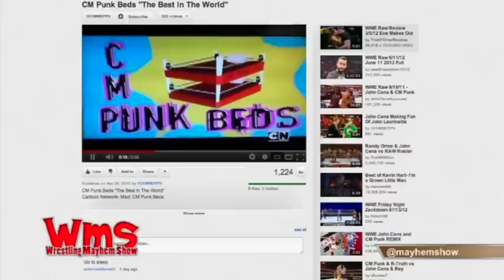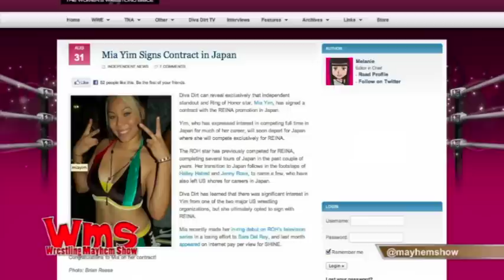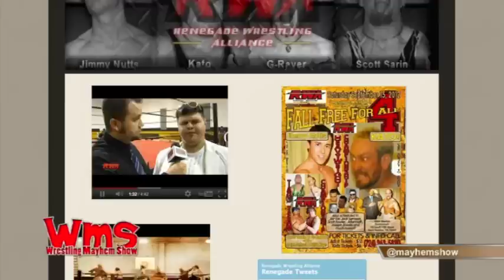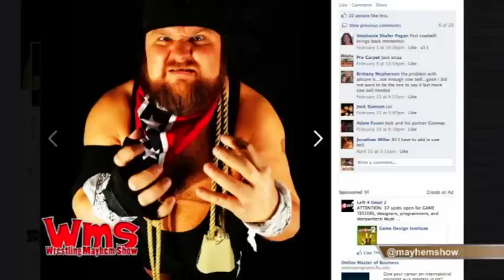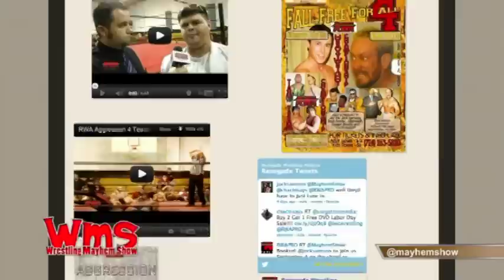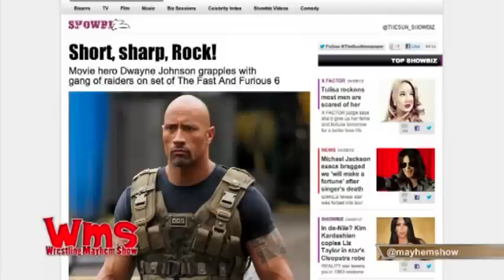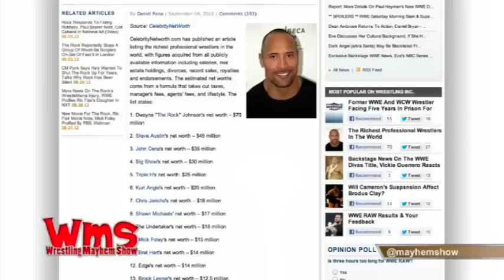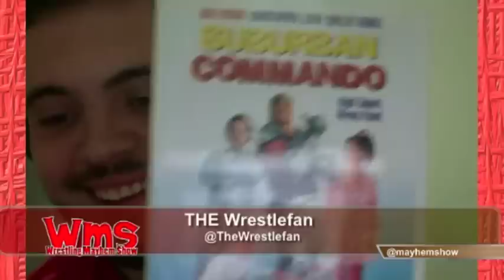Wrestling Mayhem Show 336: Harold and Kane Go to White Castle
Wrestling Mayhem Show 336: Harold and Kane Go to White Castle from Wrestling Mayhem Show. Like this? Watch the latest episode of Wrestling Mayhem Show on Blip!

his week Sorg, Chachi, Lunchbox, Wrestlefan, and Wheelz interview local RWA Superstar Jock Samson, we also discussed Sequin Jackets, Friendships in Wrestling, Workplace Violence, Anger Management, A Wrestler?s worth, how to B.A. Star, and so much more?.